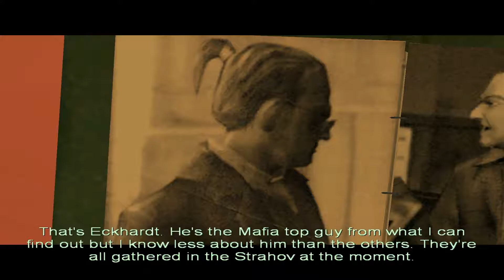Tomb Raider: The Angel of Darkness - Vasiley's Anwesen - #016 - Let's Play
In Prag angekommen, befinden wir uns auf der Suche nach  Vasiley's Anwesen, um uns das fünfte Gemälde der Finsternis zu besorgen.